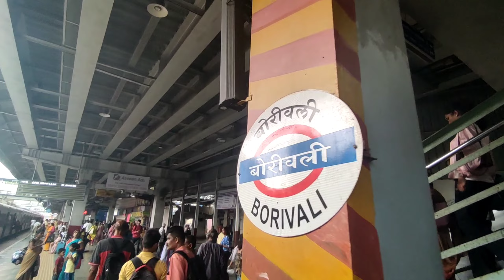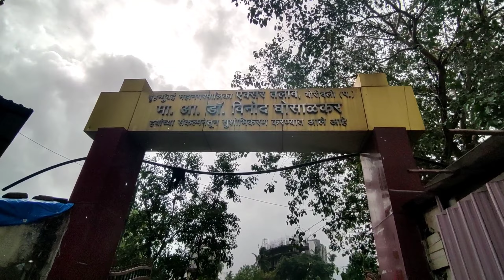बोरिवली मधे आहे हजार वर्ष जुनी मुंबई || मुंबईतली लढाई || बोरिवली मधील गाव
According to experts, the stones, also called ‘Veeragal’, have intricate carvings and are made of flat basalt. About 8-ft high, the stones were built as a tribute to warriors of the Shilahara dynasty navy. The stones at Eksar date back to 10-12th century. The uniqueness of these stones is their depiction of the navy’s battles. Such stones found in other parts of Maharashtra often depict land battles.

कसे जाल?

बोरिवली रेल्वे स्थानकावरून एक्सर तलावापर्यंत येण्यास बस व शेअर रिक्षा उपलब्ध आहेत. शेअर रिक्षाने एकसर गावात 10 रुपयात येता येते. येथून सेंट रॉक्स महाविद्यालयाला लागून असलेल्या रस्त्याने आपण 'अॅक्वेरा ग्रँड' या गगनचुंबी इमारतीजवळ पोहोचतो. याच इमारतीच्या परिसरातील 'वासुदेव मंदिरा'जवळून आत गेल्यावर हे वीरगळ दिसतात. या ठिकाणी सुधीर फडके उड्डाणपुलावरून पश्चिमेला आल्यावरही पोहोचता येते.

बोरीवली विरगळ
बोरिवलीचा प्राचीन इतिहास
बोरीवली कधी काळी गाव होत
जुनी बोरिवली
Old borivali
Borivali history

इतिहास प्रेमी, जुन्या वास्तू अभ्यासकांनी, आणि शिल्प प्रीमिनी या ठिकाणी एकदा नक्कीच भेट दयायला हवी
Video आवडल्यास like करा आणि माहिती सर्व मुंबई करांना पाठवा. चॅनल subscrib करा